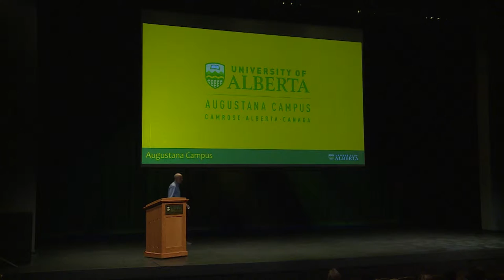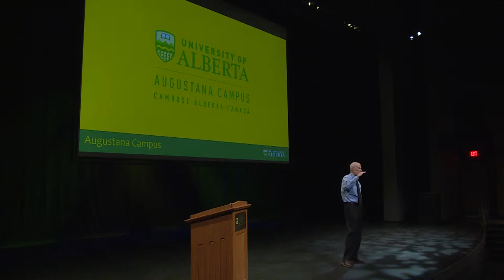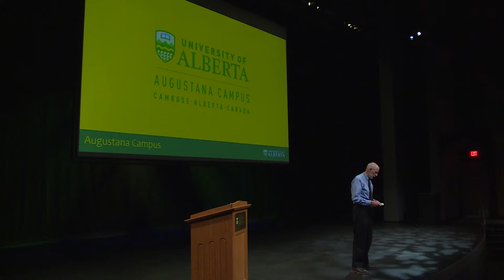The Augustana Advantage: The First Year Seminar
Augustana’s Dean gives a detailed description of yet another Augustana Advantage, our new First Year Seminars. Beginning in September of 2017, first year students will take a three-week block course on a topic of their choosing to allow incoming students to adjust to interdisciplinary learning and foster a successful journey throughout their University studies.